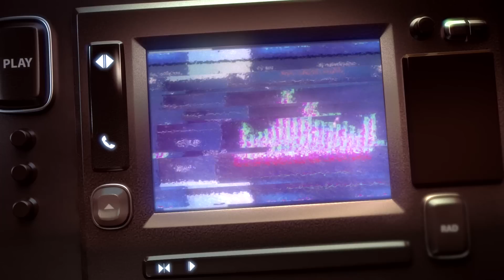AMAZIUM – Dubai Parks & Resorts│HD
'All the Wonders of the Universe’ is our official theme song and soundtrack to our new short film which brings to life Dubai Parks and Resorts' three theme parks - motiongate™ Dubai, Bollywood Parks™ Dubai and LEGOLAND® Dubai – as well as LEGOLAND® Water Park, Lapita™ Hotel, and Riverland™ Dubai the retail, dining and entertainment complex connecting the whole destination. The official theme song is a creative collaboration with the legendary academy award winner Alan Menken, an American film composer and pianist, who has an amazing track record for composing the scores for the world’s most famous animated movies. The song tells the story of joy, laughter and amazement coming together at Dubai Parks and Resorts.

Dubai Parks and Resorts is where the best of the east meets the best of the west to create a world of fun and adventure unlike any other, it will become the region’s largest integrated theme park resort comprising three separate theme parks and one water park: motiongate™ Dubai, a Hollywood movie inspired theme park; Bollywood Parks™ Dubai, a first-of-its-kind entertainment destination that will showcase the authentic Bollywood movie experience; and LEGOLAND® Dubai, the first LEGOLAND® theme park in the Middle East; together with the LEGOLAND® Water Park